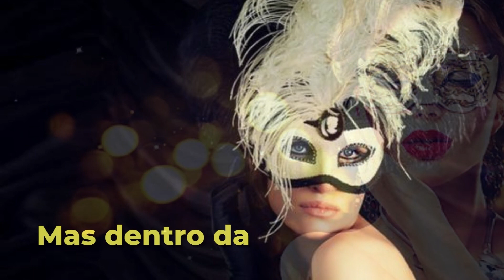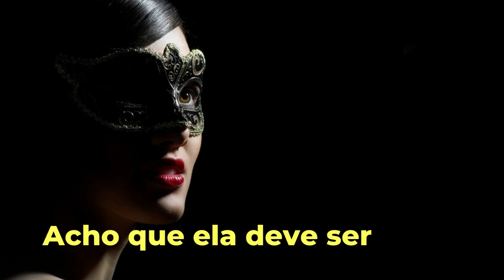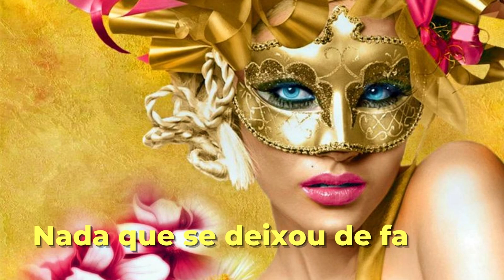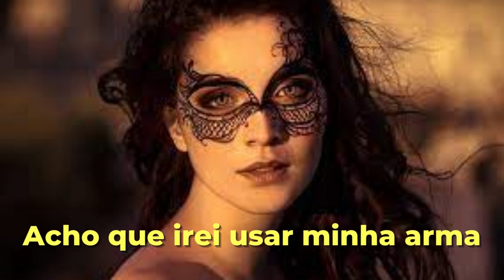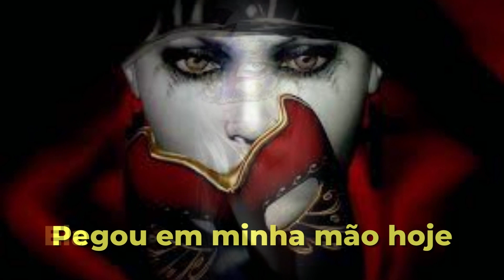TRIUMVIRAT - A COLD OLD WORRIED LADY I LEGENDADO (PTBR)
💡 Old Loves Die Hard é o quarto álbum do grupo alemão de rock progressivo Triumvirat . Foi a primeira gravação que eles fizeram como uma banda de quatro integrantes, seus três primeiros álbuns foram feitos como um trio. Foi o primeiro com o cantor britânico Barry Palmer e o baixista Werner Frangenberg, ambos substituindo o cantor-baixista anterior Helmut Köllen . Foi também o último álbum do baterista original e letrista Hans Bathelt. (Wikipedia)

💡 Old Loves Die Hard es el cuarto álbum del grupo alemán de rock progresivo Triumvirat. Fue la primera grabación que hicieron como una banda de cuatro hombres, sus primeros tres álbumes los hicieron como un trío. Fue el primero con el cantante británico Barry Palmer y el bajista Werner Frangenberg, ambos reemplazando a su anterior cantante y bajista Helmut Köllen. También fue el último álbum del baterista y letrista original Hans Bathelt. (Wikipedia)

💡 Old Loves Die Hard is the fourth album by German progressive rock group Triumvirat. It was the first recording they did as a four men band, their first three albums were done as a trio. It was the first with British singer Barry Palmer and bassist Werner Frangenberg, both replacing their previous singer-bassist Helmut Köllen. It was also the last album for original drummer and lyricist Hans Bathelt. (Wikipedia)